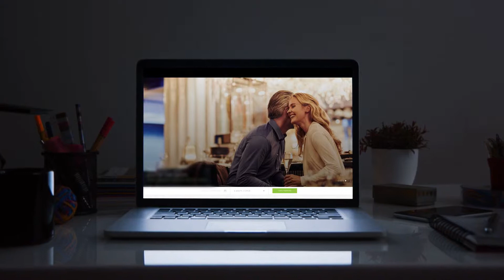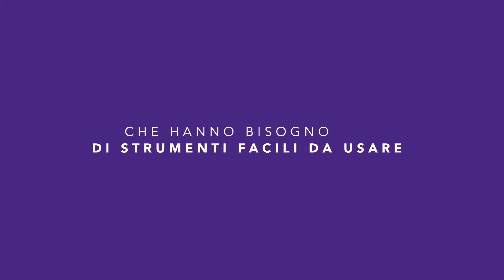AVAILPRO E FASTBOOKING DIVENTANO D-EDGE